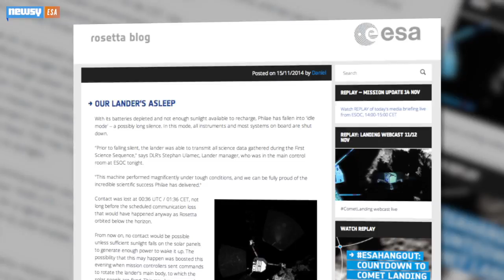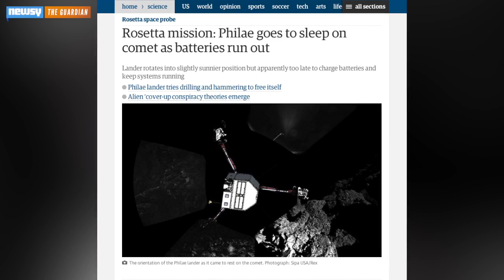Philae's Power Loss Puts It Down... But Not Out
The first human probe to land on a comet went dark Friday night while sending data back to the European Space Agency. But it could soon regain power.